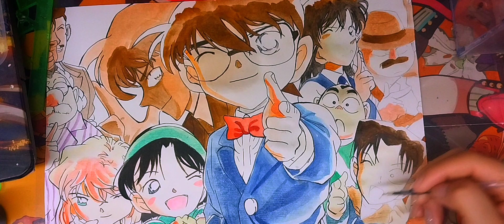Drawing Thám tử lừng danh Conan "Detective Conan": Cuộc chạm trán bất ngờ- Aoyama Gōshō/ by Tú Tú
🌸 Họa cụ sử dụng trong video 🌸:
- Màu nước Soli Water
- Màu poster
- Giấy A4 100gms
- Cọ Holic size S, brush size M
- Line art Uni brush